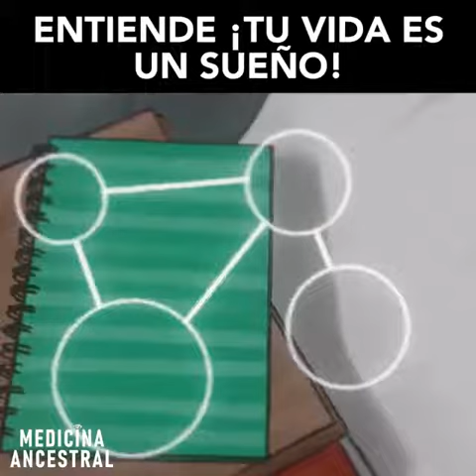LA VIDA ES UN SUEÑO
Psicoterapia
retiros
ceremonias y mucho mas